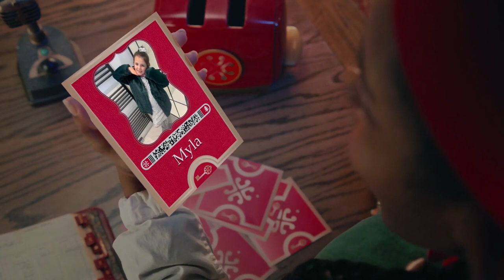Santa Video wrapping 2023